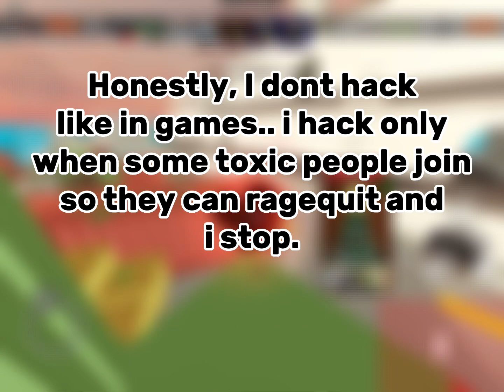I answered YOUR Questions.. (500 sub special)